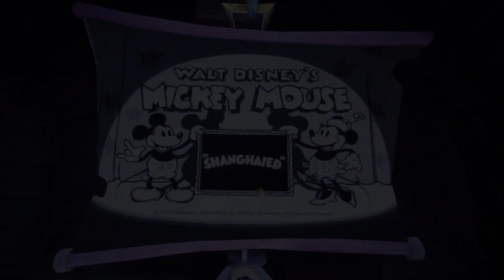Epic Mickey Rebrushed Gameplay & Commentary Ep 9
Hey everyone! Welcome back to another exciting episode of my “Epic Mickey: Rebrushed” series! 🌟

In this episode, we’re diving deeper into the magical and chaotic world of Wasteland. This game just keeps getting crazier and more fun with each mission! From the vibrant visuals to the thrilling quests, “Epic Mickey: Rebrushed” never fails to surprise me. 🎮✨

Today, we’re tackling a particularly challenging mission in the Pirate Place. 🏴‍☠️ While the pirate-themed area is visually stunning and full of interesting characters, I have to admit, it’s not my favorite spot. The puzzles here are tough, and the constant battles with pirate enemies are really testing my skills. But hey, that’s what makes this game so epic, right? 😅

I’m really hoping that after we complete this mission, we’ll be able to move on to a new area. Fingers crossed! 🤞 Despite my struggles with the Pirate Place, I’m having an absolute blast playing this game and sharing my adventures with all of you. Your support and comments mean the world to me, so keep them coming!